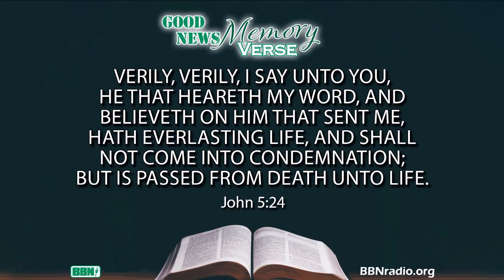John 5:24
John 5:24 is our Good News Memory Verse this week. bbnradio.org